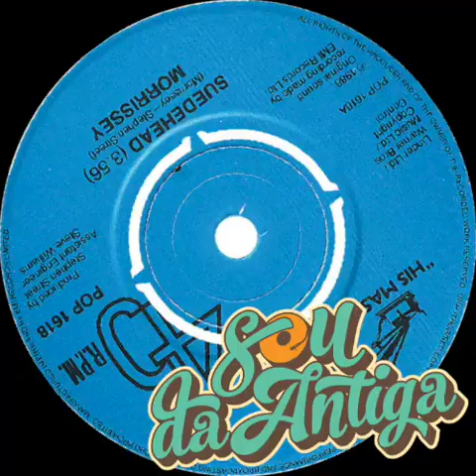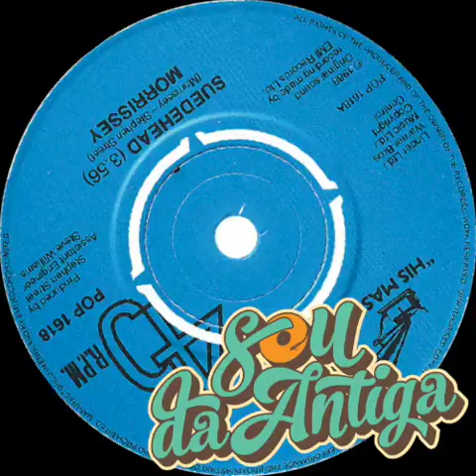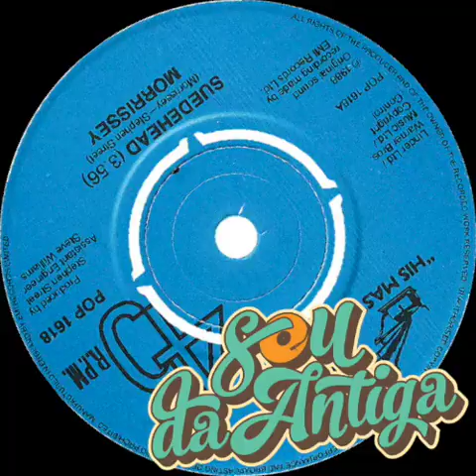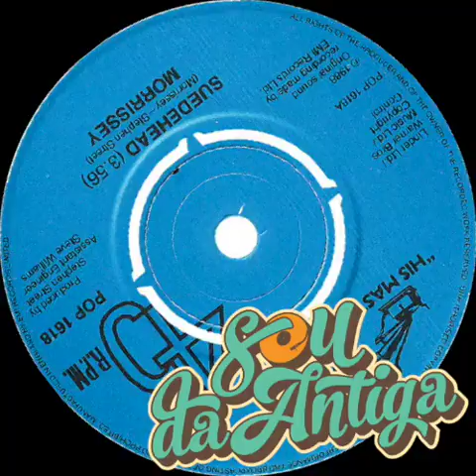🟣 Morrissey - Suedehead (Remastered) *1988*